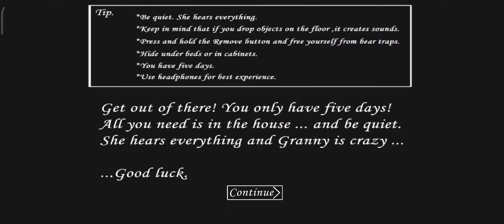granny gameplay video(1)